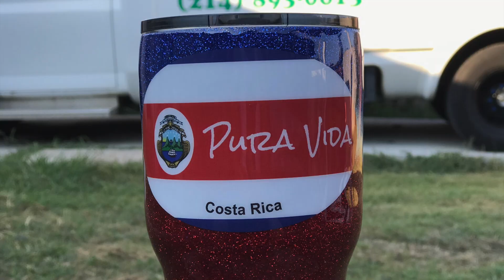Sobrin@s de Tio chico